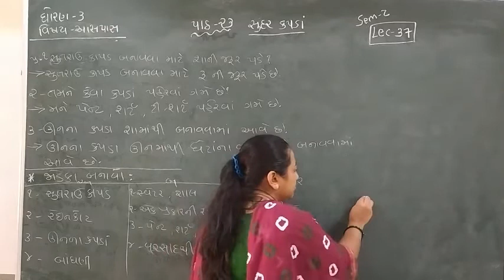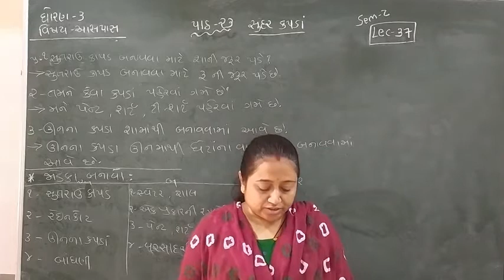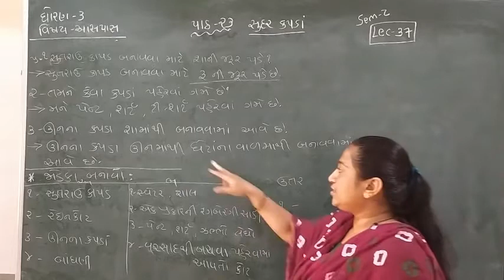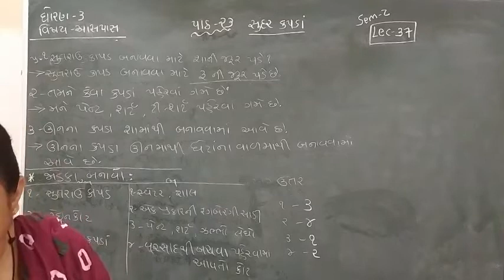Standard - 3 Aaspas Semester - 2 Lecture- 37 byTruptiimadam